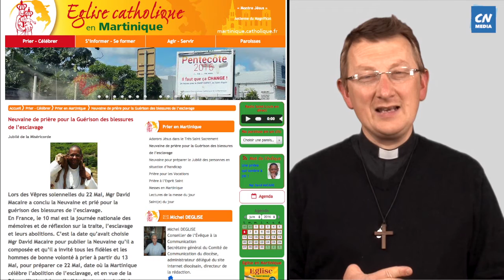L' esclavage, une pratique abolie ?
P. Louis-Marie nous répond...

L'équipe de CN Média fait partie de la Communauté Canção Nova - présente sur le diocèse de Toulon.